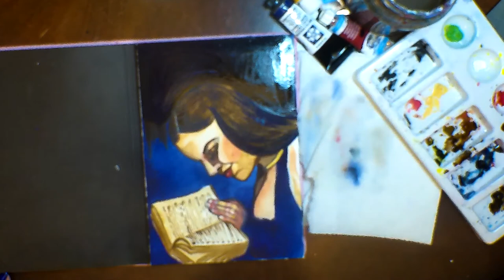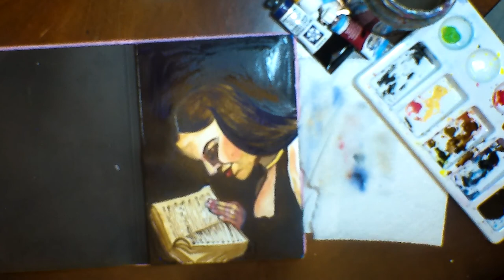Get to know me!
Supplies I used For Painting:Brushes:
- Paul Rubens hot press
- Artist’s loft watercolor brown synthetic brushes - round size 9 and 1
- Daniel Smith watercolors - burnt sienna
- Daniel Smith extra fine watercolors - indanthrone blue
- Van Gogh watercolors - madder lake red
- Van Gogh watercolors - raw sienna
- Reeves watercolors - burnt umber - (Reeves is not on Amazon, but I would recommend Daniel Smith or Van Gogh anyways since they are much better quality)
- Turner artists watercolors - Naples yellow
- Turner design gouache - white
- Art philosophy by Prima - metallic accents watercolors

Video Equipment:
-Camera: VJIANGER 4K Vlogging Camera for YouTube
-Tripod: • Amazon Basics 50-inch Lightweight Camera Mount Tripod Stand With Bag USB Mic Blue Yeti for Recording & Streaming on PC and Mac
-Editing program: Adobe Premiere Pro-Thumbnais in Photoshop